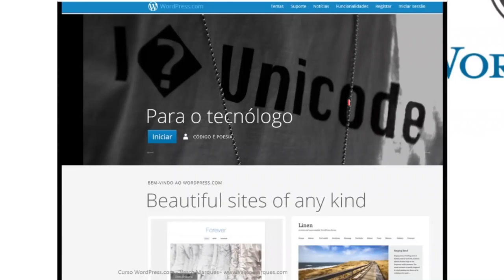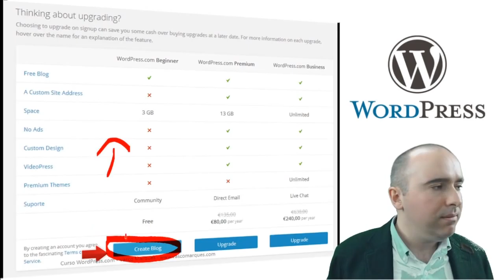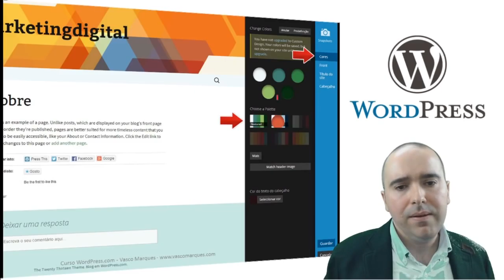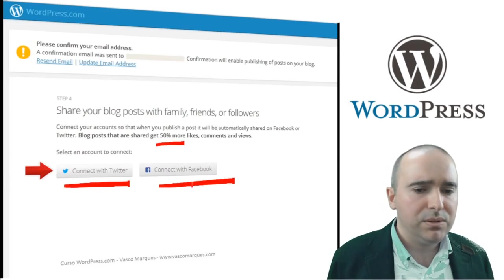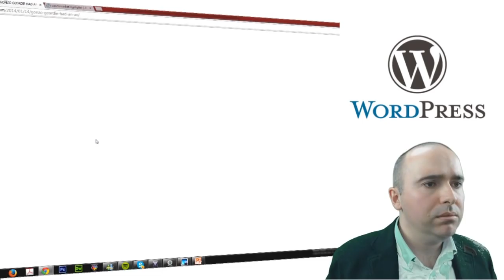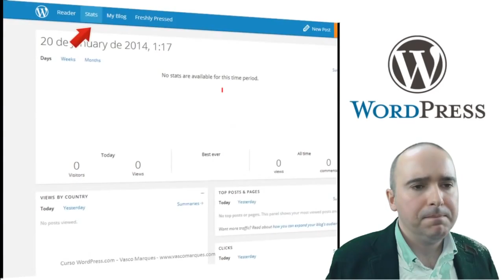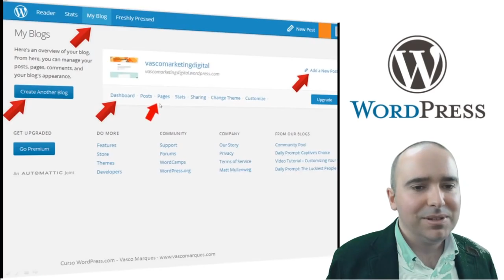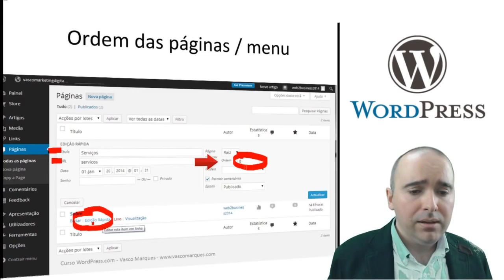Curso grátis Wordpress.com. Criar conta (2/10)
Curso gratuito Criar blog ou website com wordpress.com. Saiba como se increver